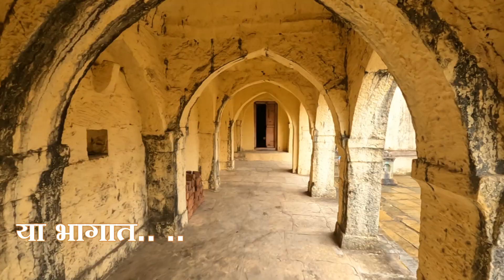खटावचे ग्रामदैवत श्री पिंपळेश्वर महादेव मंदिर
खटाव या ऐतिहासिक गावचे ग्रामदैवत असलेल्या पिपलमुनी ऋषींच्या नावावरून असलेल्या श्री पिंपळेश्वर महादेव मंदिराचा व्हिडिओ